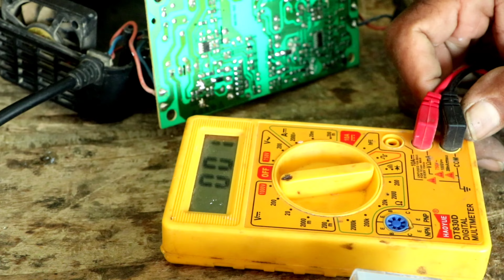two wheeler bike adaptor repairing || electric bike charger (adaptor) repair